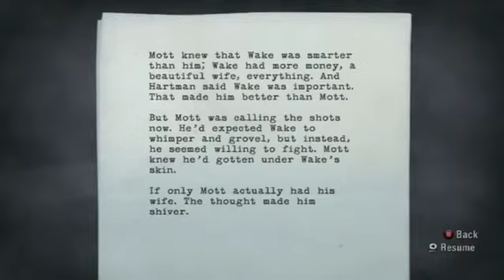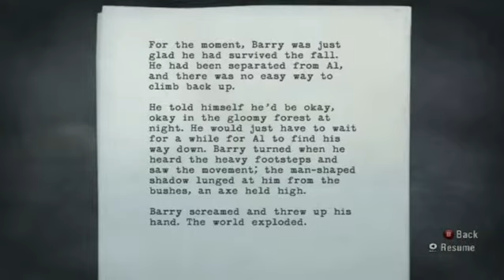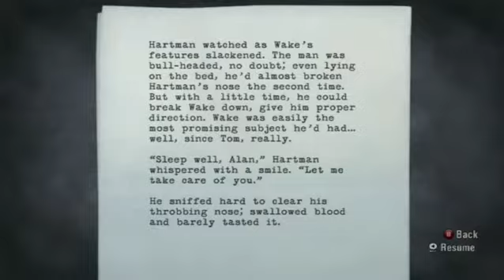Alan Wake Xbox 360 Walkthrough 14 Gameplay - Getaway